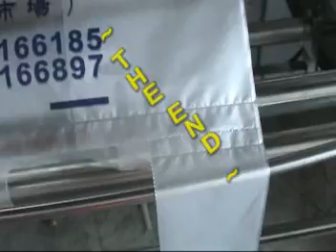PERFORATED T-SHIRT BAGS ON ROLL MAKING MACHINE (MTW-20)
MTW-20
PERFORATED T-SHIRT BAGS ON ROLL MAKING MACHINE
BASE SPECIFICATION :
  Products            : Perforated T-shirt bag on roll.
  Cutting length      : 250-750mm
  Cutting width       : 450mm
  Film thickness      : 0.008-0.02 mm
  Tolerance           : + - 2 mm
  Cutting speed       : 40-100 cycle/min
  In-feeding motor       : AC1/2HP x 1
  Main motor          : AC 2 HP
  Winding motor        : AC1/2HP x 1
  Heating capacity    : 2.4 kw
  Power required      : 5.0 kw
  Machine dimension  : 375 x 110 x 150 cm
  Net / Gross weight  : 1750 / 2000 kg